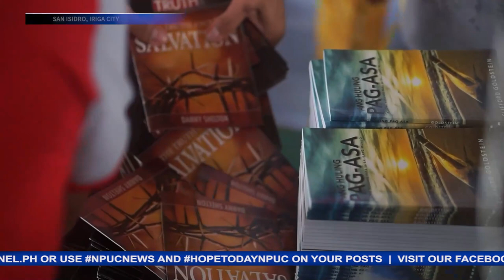Subscribers ng Adventist Literatures naihatid sa pagpapasyang tanggapin si Hesus at magpabautismo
Special Subscribers Appreciation Program ang idinaos ng Southern Luzon Mission Publishing Ministries Department sa San Isidro, Iriga City.
Ang nasabing programa ay pagbibigay ng pagkilala at pasasalamat sa mga masusugid na subscriber ng mga Adbentistang babasahin at tuloy akayin sila palapit sa Diyos.
Ang nagtatagumpay na gawain ng literature evangelism, tunghayan sa balitang may pag-asa ni Kookie John Rafallo…